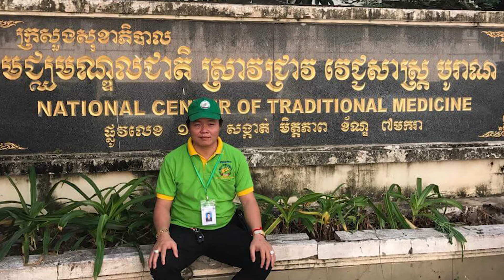៦២ ភ្លេងថ្វាយគ្រូ yuntra sanskrit ភ្លេងថ្វាយព្រះបារមី ត្រឹមត្រូវ ភ្លេងឡើងគ្រូ តម្លើងបារមីគ្រូ ស្គធំ